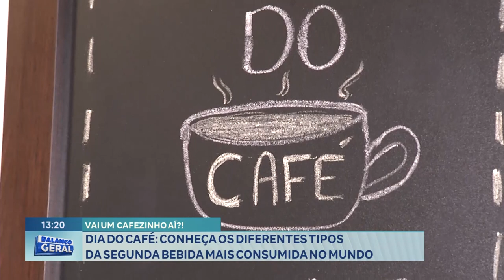Vai um Cafezinho Aí?! Dia do Café, Conheça os Diferentes Tipos da 2ª Bebida mais Consumida no Mundo.